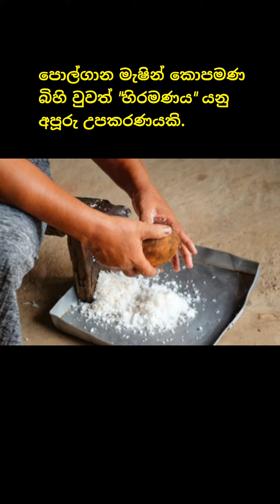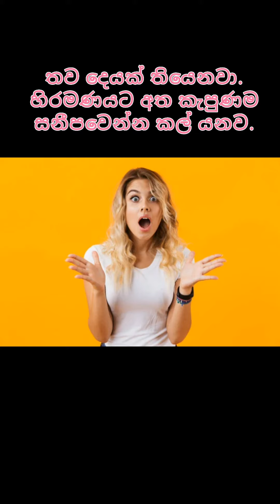පොල් කතා | coconut legends 🥥🥥 coconut scraper